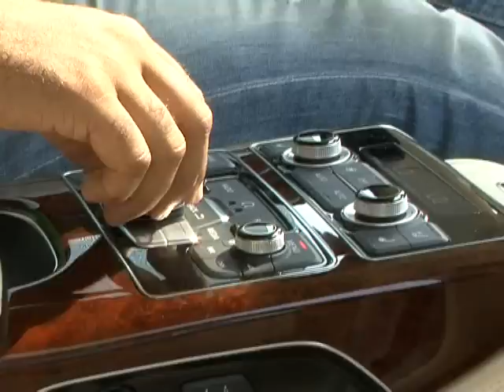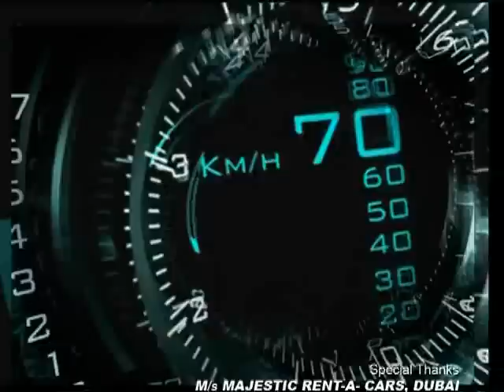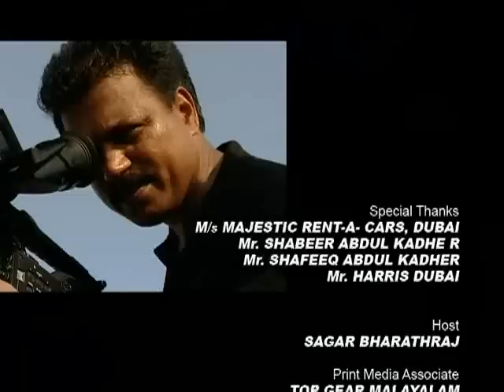Audi A8 L 3 0 TDI FLY WHEEL Part 3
Fly Wheel test review the diesel & most selling variant of the flagship AUDI, the A8 3.0TDI Quattro. It is loaded with almost all the latest technology Audi offer. The craftsmanship & build is superb, but its still fails to meet the ride & supreme factor of S-class.